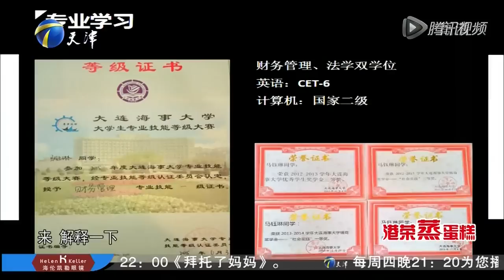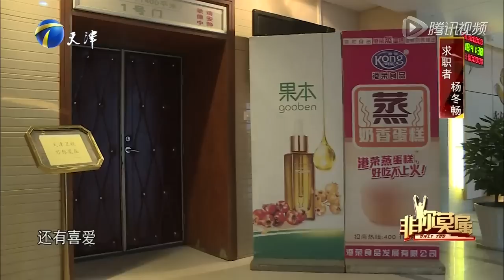20160601 非你莫属 完整版：大学生曾月入四五万